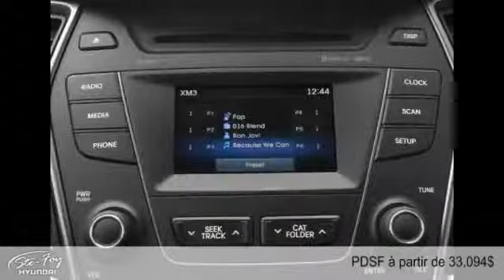Hyundai Santa Fe 2015 à Ste-Foy (près de Québec et Lévis)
Hyundai Santa Fe 2015  à Ste-Foy (près de Québec et Lévis) chez Ste-Foy Hyundai [D2C-1709]